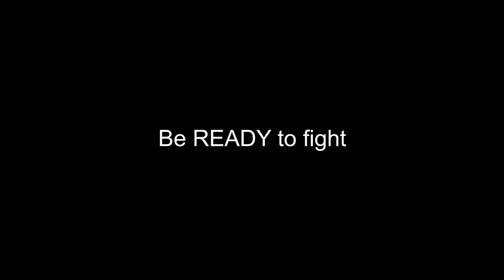Protect Each Other from COVID-19 Epidemic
***Assistance from REC Campus for Sri Lankan students in Russia, Belarus & Latvia***

There are around 700 Sri Lankan students currently in Kursk and Tver cities in Russia and REC Campus has already started to assure the safety of our students with the guidance of Embassy Of The Democratic Socialist Republic Of Sri Lanka in Moscow and the assistance of Sri Lankan Business Council (SLBC) in Russia.
At the very beginning of rising COVID 19 cases in Russia, with the coordination of Tver State Medical University and the Kursk State Medical University authorities; online lectures and distance learning facilities were established to minimize the exposure. Simultaneously face masks and hand sanitizers were distributed among all students free of charge by REC.
Considering the importance of students’ health and safety, preventive measures were strengthened introducing emergency contact numbers, daily monitoring of body temperature and prompt attention to any health issues etc. As foods are freely available in the city, online ordering system was introduced to students for minimizing their risk of exposure.
Moreover, there are around 500 students in Grodno state medical university and Gomel state medical university in Belarus and same preventive measures have been implemented with the support of universities.
Dedicated 24 x7 Service of the Sri Lankan embassy is highly appreciated, especially their close coordination with students, universities, representatives and preparing evacuation plan according the prevailing situation. Also the assistance of SLBC is remarkable in this process.

We wish all these dedications will make our students safe and healthy from COVID-19 epidemic.